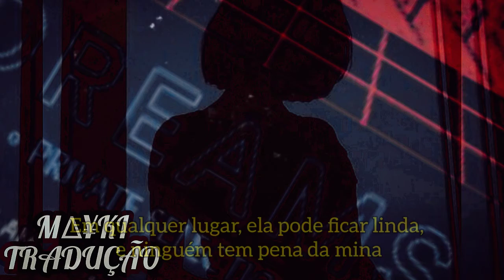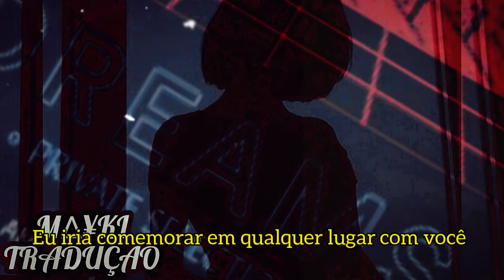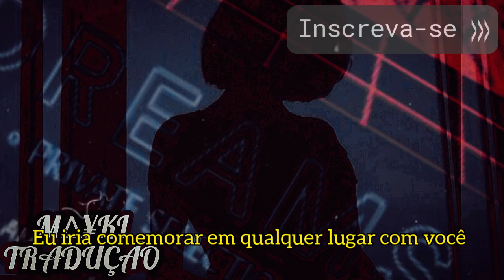G Rouse Ft. HRTBRKFEVER - RIDE (TRADUÇÃO)™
Stream "RIDE"

Follow G Rouse

Follow HRTBRKFEVER